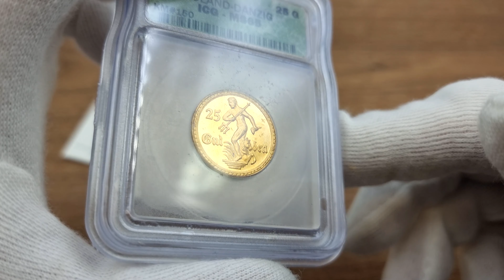Wolne Miasto Gdańsk 25 guldenów 1930 ICG MS65 - RZADKIE | Świąteczna Aukcja 37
Świąteczna Aukcja 37  |  10-13 Grudnia 2022

Bardzo rzadka moneta w doskonałym stanie zachowania.

Piękne lustro mennicze. Wspaniały egzemplarz.

Amerykański grading ICG.

Fischer WMG 021; Parchimowicz 71

🎅 X-mas Aukcja 37 - sesja I- 10 grudnia od 09:00
🎅 X-mas Aukcja 37 - sesja II- 11 grudnia od 09:00
🎅 X-mas Aukcja 37 - sesja III- 12 grudnia od 17:00
🎅 X-mas Aukcja 37 - sesja IV- 13 grudnia od 17:00

Miłego dnia